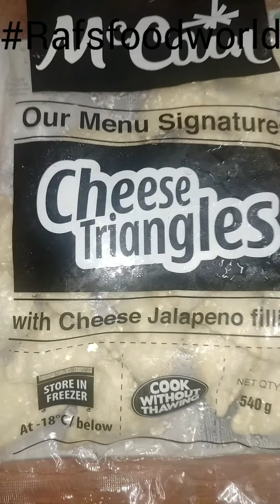cheese triangles 😋😋😋😋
you should try this